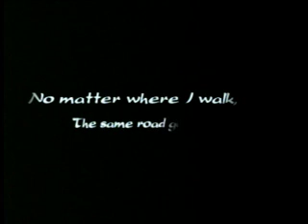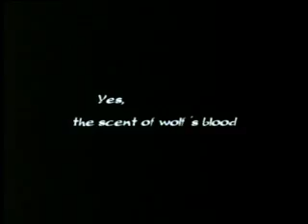Wolf's Rain Trailer - Bandai Entertainment, Inc.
There is an old legend that speaks of a hidden paradise on Earth - A paradise in which only wolves can find. And while thought to have been extinct for hundreds of years, wolves indeed still walk the Earth...hidden among mankind. Now, a group of outcast wolves set out to find Paradise: Kiba, Hige, Toboe, and Tsume. Each wolf is driven by their own personality and desires, but together they are pursued by humans seeking to quench their own thirst for power. A difficult and long journey lies ahead, with Paradise waiting to be found.

WOLF'S RAIN